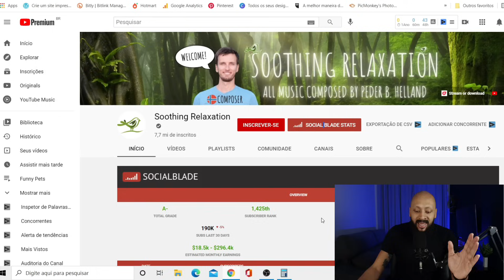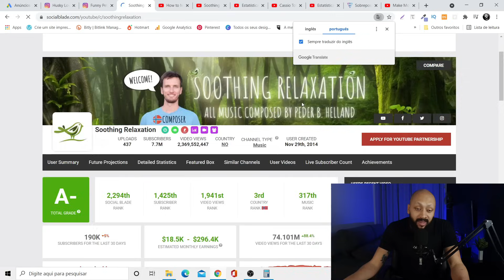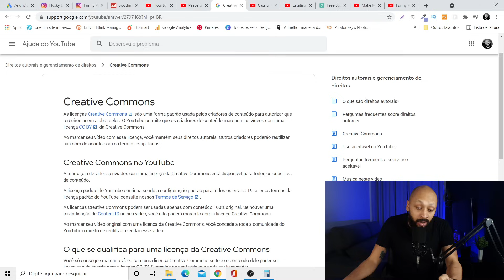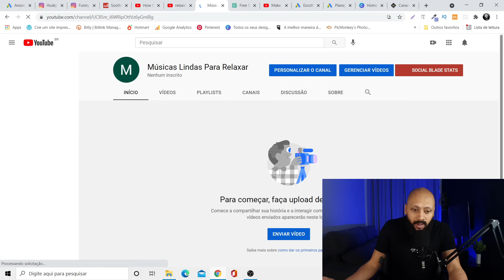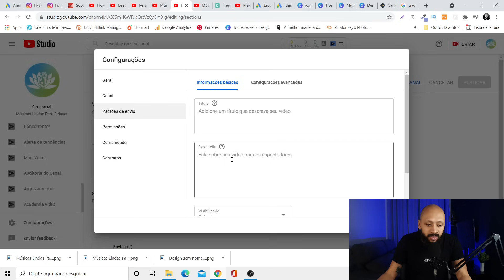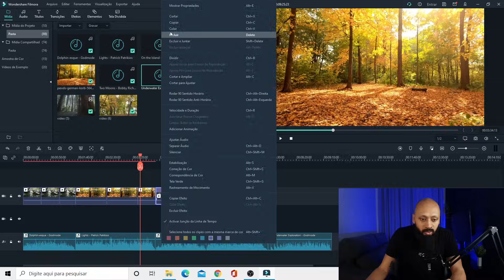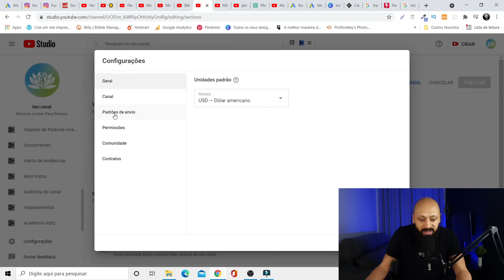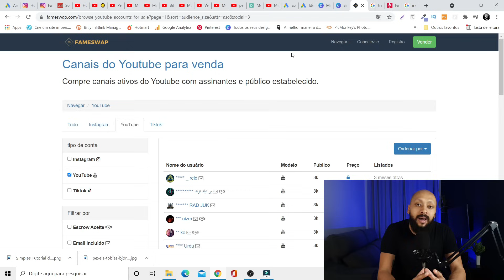COMO GANHAR DINHEIRO NO YOUTUBE SEM CRIAR VÍDEOS DO ZERO (CANAL DARK)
Hoje estou mostrando como ganhar dinheiro no YouTube sem fazer vídeos do zero. Você pode fazer isso de qualquer país do mundo, e vou mostrar os canais do YouTube que ganham mais de $30.000 por mês fazendo isso, simplesmente repostando vídeos.

🔥 Links úteis para você começar no dropshipping

Hoje vou mostrar passo a passo o que é preciso para ganhar dinheiro no YouTube sem criar vídeos. Bem, pelo menos sem criá-los você mesmo do zero. Resumindo, a ideia é que você pode pegar alguns vídeos isentos de royalties e algumas músicas isentas de royalties e criar seu próprio vídeo a partir deles. Veja, o YouTube esclareceu oficialmente recentemente sua política de monetização.

E agora eles afirmam claramente, em preto e branco, que vídeos livres de royalties e CREATIVE COMMONS são aceitáveis ​​e que você pode monetizar esse conteúdo com anúncios do YouTube.

Então, aqui hoje, vou mostrar a você o processo completo de como fazer exatamente isso. Como encontrar ótimas ideias para o canal, como criar os vídeos, e, finalmente, como ganhar dinheiro simplesmente recarregando (ou repostando) os vídeos que já estão disponíveis, com algumas modificações.

Isenção de responsabilidade de ganhos: há não há garantia de que você ganhará dinheiro seguindo os conselhos deste vídeo. Seus resultados irão variar dependendo do seu esforço e de outros fatores. Este vídeo é apenas para fins educacionais e de entretenimento e nenhuma garantia é feita. Este não é um conselho financeiro ou de negócios. Posso receber uma comissão por qualquer compra feita por meio dos links neste vídeo.